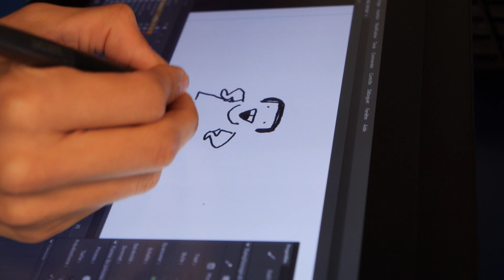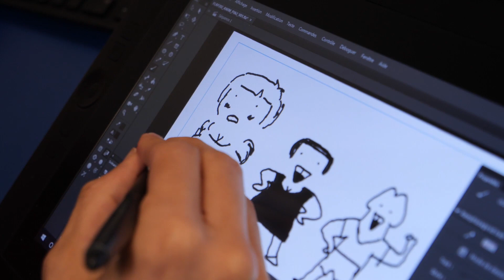Monsieur Flap - Les Culisses #03 : Dessiner les persos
Découvrez "Les Culisses" de Monsieur Flap !
Épisode 3 : Dessiner les persos.

Des petits moments de vie de la fabrication de la série (saisons 2&3).

Cadre et montage : Alex Pilot